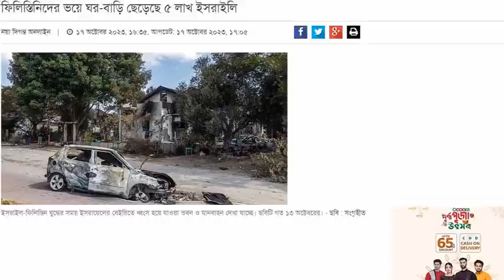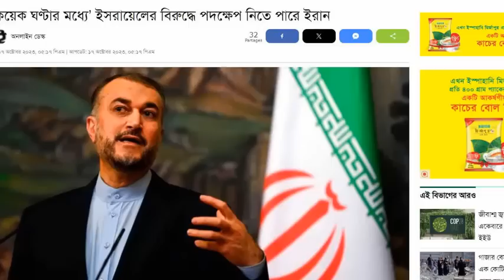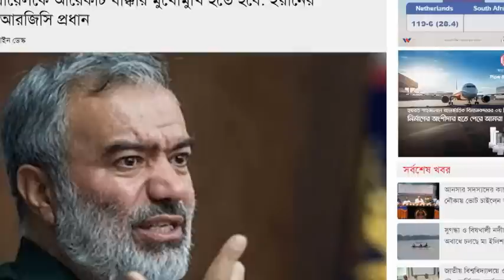আন্তর্জাতিক সংবাদ Today 18 Oct 2023। World News। Latest Bangla news24 আন্তর্জাতিক খবর IDesk News.